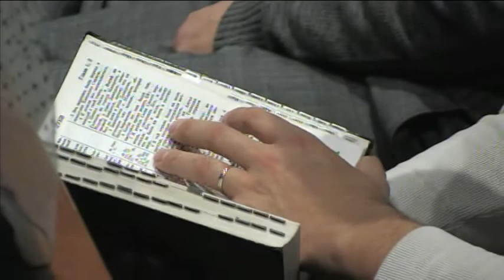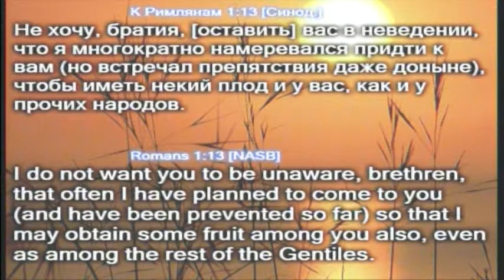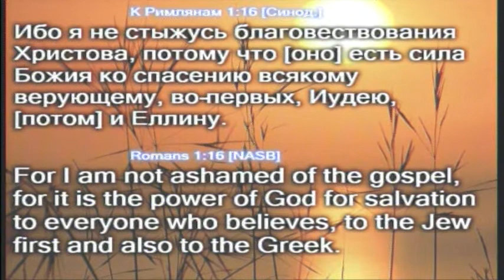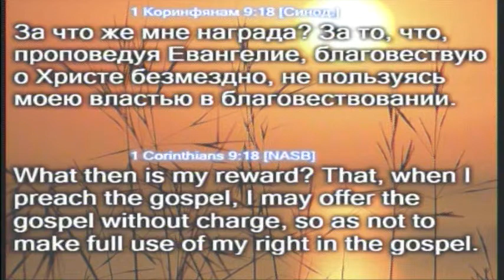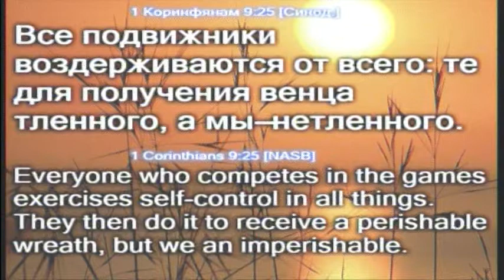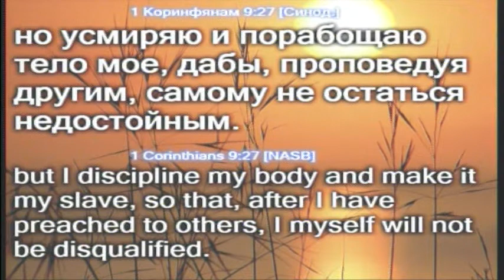Благовествование и очищение